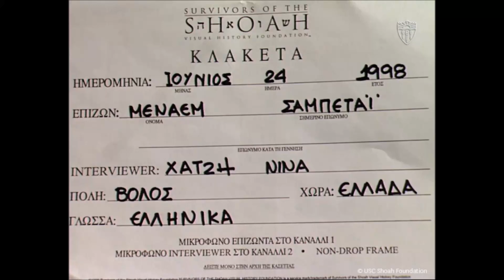Βολος Volos Jews - Love to the greek people - deportation 24/3/1944